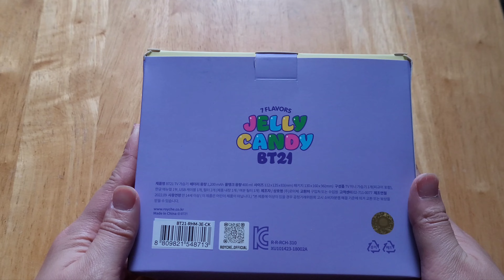🎉開箱🎉 韓國 BT21 TV款 加濕器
❣留言查詢更多

韓國人妻
申太太：分享嫁到韓國的日常生活，介紹韓國新資訊😎 發放正能量&愛給大家 Power🆙️🆙️🆙️